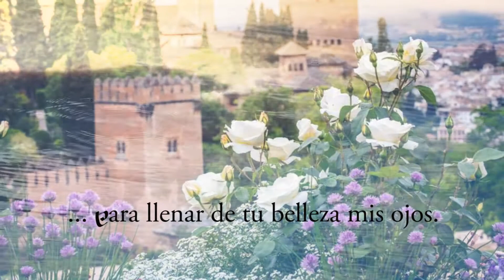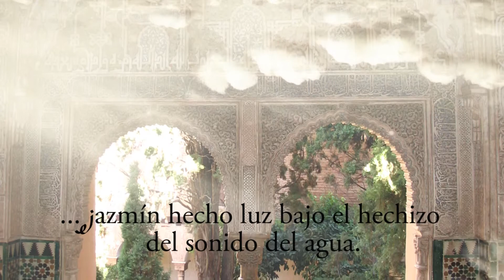El último nazarí, de María Ramírez - Tráiler Book - Aliar Ediciones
“El último nazarí”, es un paseo por el  Reino Nazarí, de lo que fue a través de su último morador, el rey Boabdil.

A través de sus piedras vivas se recrea un tiempo que se fue y que quedó en la memoria de su último habitante, que siempre llevó el perfume de la Alhambra en su corazón.

María Ramírez González. Nació en Herrera de Pisuerga (Palencia).
A la edad de dos años se trasladó con su familia a Olot (Girona), donde reside actualmente.
Desde muy temprana edad se aficionó por la lectura y su mayor afición es escribir.
Su primer trabajo publicado titulado "La estrella azul" fue incluido en el libro "Los hijos de la isla" junto con los de otros autores.
Su segunda publicación fue “Santander en llamas" basado en un hecho real.
El tercer libro titulado "Recuerdos de una muñeca" basado en los años 50-60.
Actualmente es profesora de Informática y da clases en centros culturales.